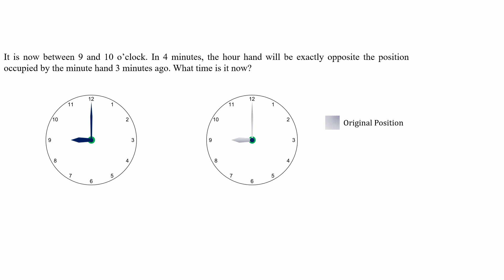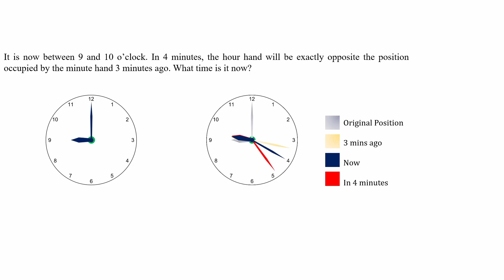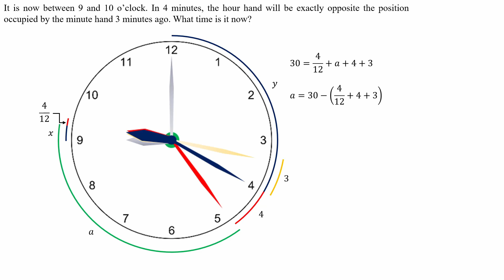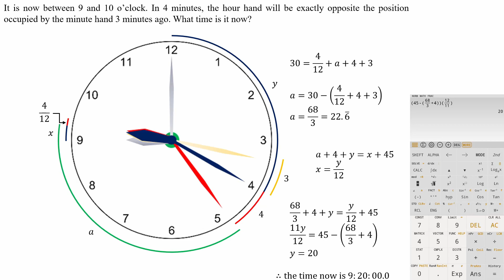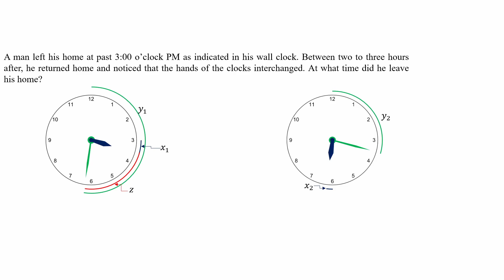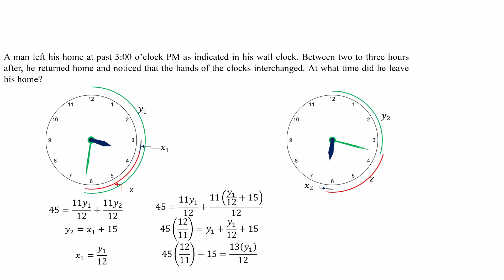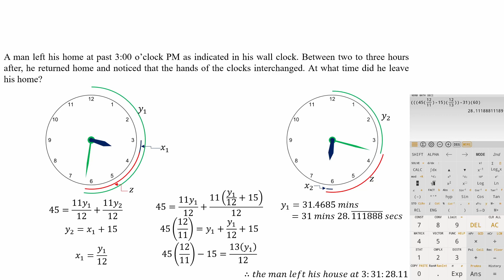Mathematics: Problem Solving and Mathematical Modeling - Part 6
Clock Problems